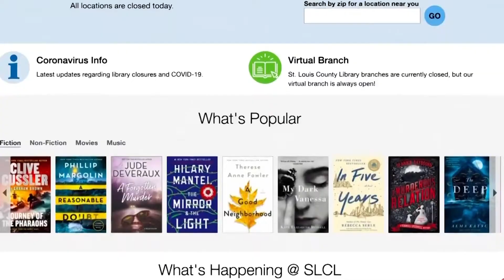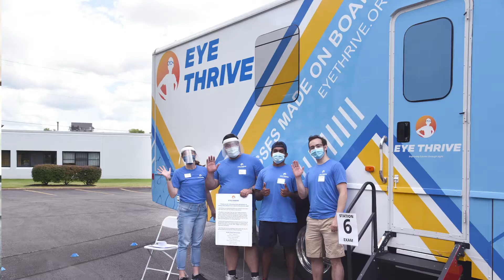National Philanthropy Day Changemaker Award 2020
St. Louis County Library was named a 2020 National Philanthropy Day Changemaker by Association of Fundraising Professionals St. Louis Chapter for our COVID-19 relief efforts–including providing drive thru meal with Operation Food Search and distributing emergency diapers with St. Louis Area Diaper Bank.